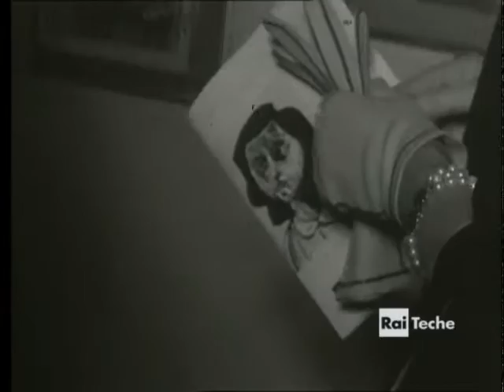1964 - Mostra collettiva (filmato senza sonoro)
02/02/1964 - Filmato senza sonoro. mostra collettiva in una galleria di Roma con un'opera di Eva Fischer, Renato Guttuso, Pericle Fazzini, Emilio Greco. Opere inviate per costruenda Opera Anna Frank